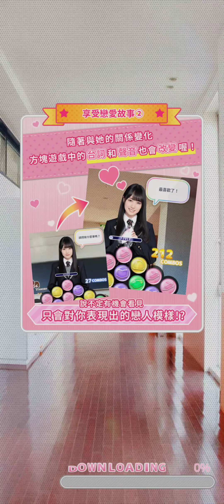21~乃木恋 戀愛故事~樋口 日奈 ~ 23 ~ 《靈異感、直覺、第六感》